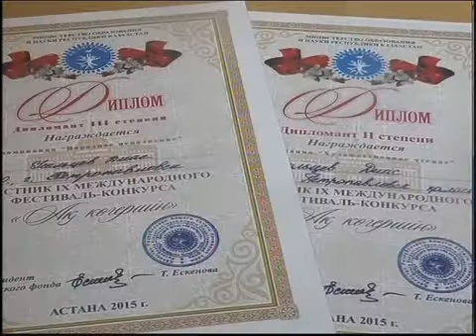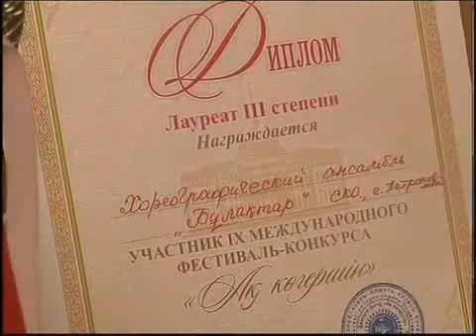рус школа 8.mp4